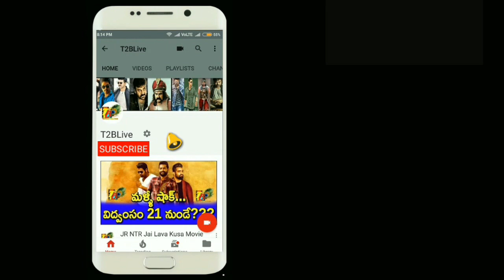Balakrishna 102 Movie Title "Jai Simha" Shooting start Date | Paisa Vasool